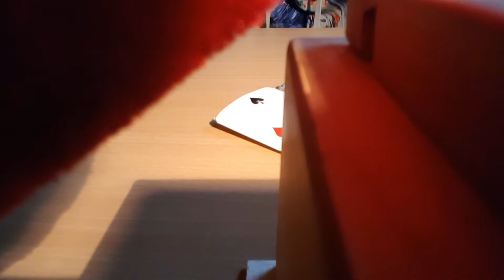Jour 24 Tour de Magie avec des cartes 🎄 Joyeuses Fêtes de fin d’années tous 🎈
Jour 24 Devine mon Roi Tour de Magie - Calendrier de l'Avent 2020 - Viwan

🎄 Joyeux Noël et Joyeuses Fêtes de fin d’années à tout le monde 🎈

Voici le Jour 24 du calendrier. J’espère que cette vidéo vous plaira. Si c’est le cas n’hésitez pas à donner votre avis dans les commentaires et laisser un pouce en l’air, ça fait toujours plaisir !
Bref je sais que la description d’une vidéo est rarement lue, alors si c’est le cas félicitation à toi qui lis ces lignes, tu fais certainement partie des 0,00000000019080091 % des personnes visionnant la vidéo à lire ceci. Sur ce, je laisse ici plusieurs liens pour d’autres playlists, vidéos, sources et mes musiques utilisées (libres de droits bien entendu, eh oui 😊)

Mes Sources 🔊

Mes Musiques - Trouvables dans la Bibliothèque YouTube :
Barge_Sting
Bovi
The_New_Order

Musique d’introduction du Calendrier de l’Avent - Trouvable dans la Bibliothèque YouTube :
Vintage Sound – Rarriana

Musique d’outro du Calendrier de l’Avent - Trouvable dans la Bibliothèque YouTube :
No Favours - Patrick Patrikios